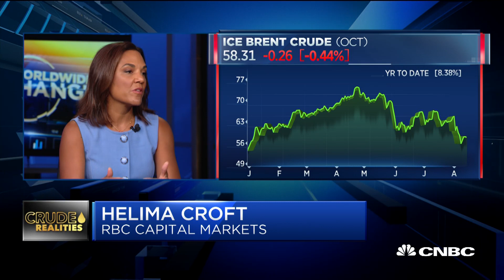Croft: Commodities have been especially hit by the trade war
Helima Croft of RBC Capital Markets discusses how Chinese oil demand was able to prop up the market in the first half of the year, and now after stockpiling supply, Beijing may curtail purchases.